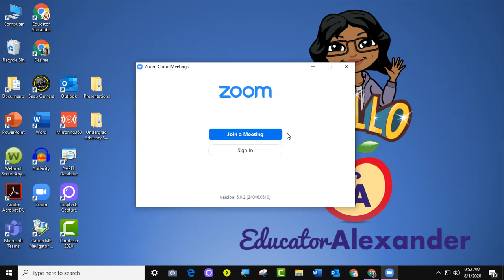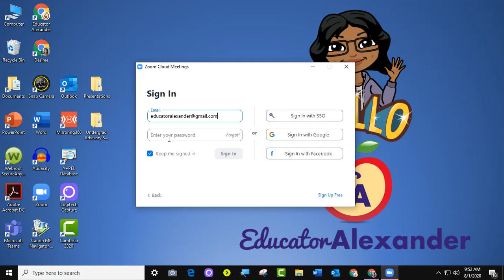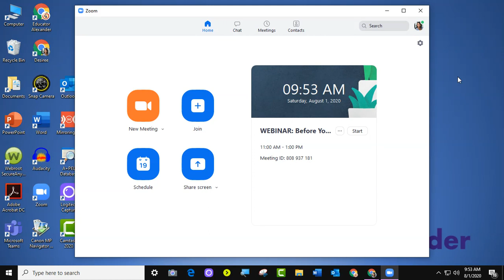Fix to Zoom Profile Picture Not Always Displaying in Meeting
You have already added a Zoom profile picture, but sometimes it shows up and sometimes it doesn't when you join Zoom meetings?

This SHOULD be your fix! Try it out!